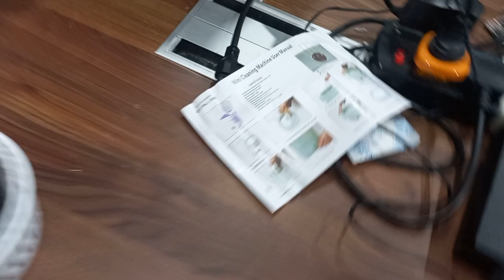✅️ Cuối tuần đập họp máy giặt mini mua trên shoppe